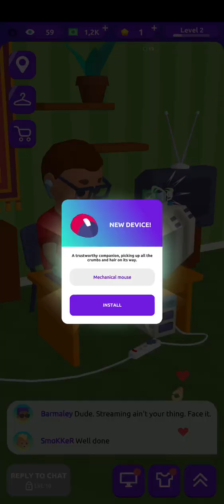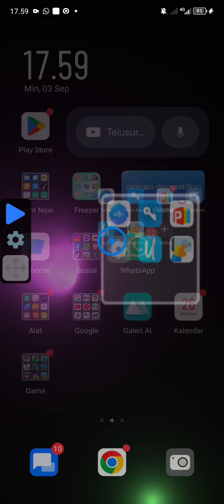mau dilanjut gak